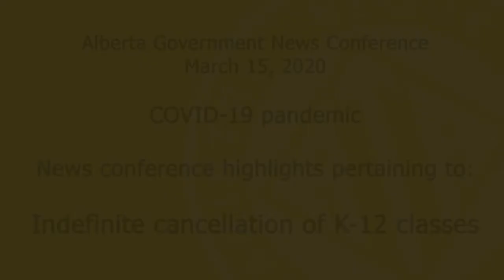Chief Medical Officer of Health cancels K-12 classes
COVID-19 update from Government of Alberta. Chief Medical Officer of Health cancels K-12 classes across the province.